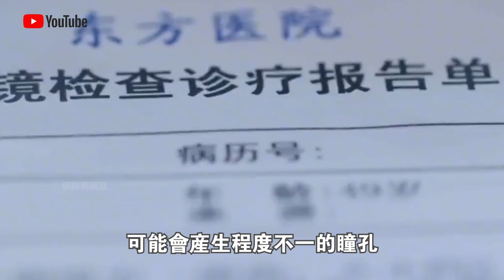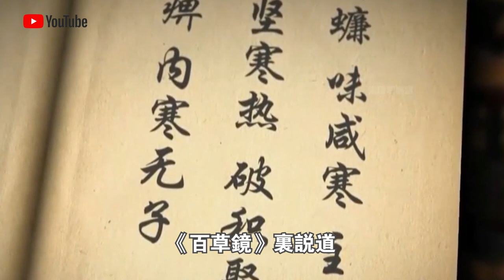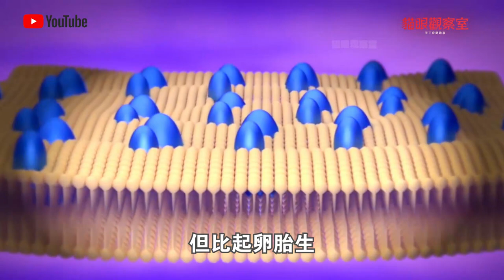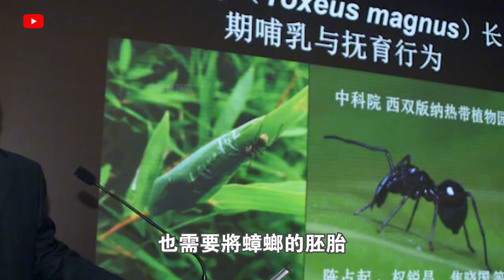是個男人都想喝？“蟑螂奶”究竟有什麼特殊功能？居然還是能救命的神藥？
⬇️⬇️⬇️⬇️⬇️⬇️⬇️⬇️⬇️⬇️⬇️⬇️⬇️⬇️ 往期精彩節目分享 ⬇️⬇️⬇️⬇️⬇️⬇️⬇️⬇️⬇️⬇️⬇️⬇️⬇️⬇️
1.不穿比基尼比賽就罰款？女運動員太豐滿也不好，惡意鏡頭身材一覽無餘！該收手了！

2.“我的身體我作主！”走進法國南部 luo 體村！一絲不掛就能進！唯獨禁止處男，怕你硬！

3.烏克蘭“洋模特”：在迪拜富人區一絲不掛，大秀身材！3個月就能賺套房，是真的嗎？

4.日本人妻為什麼“出軌率”世界第一？出軌最多的竟然是水管修理工！原來電影裡拍的是真的！

5.探秘巴西里約貧民窟！這裡黑幫比政府更“親民”，滿街都是比基尼，為什麼沒人敢搭訕？

6.探秘雲南彝族！以被摸為榮？獨特的節日方式，從56個少數民族中脫癮而出！

7.日本最新發明“人妻椅”！它是怎麼服務人妻的？為什麼女人見了就說接受不了？

8.韓國“巴克斯”女郎：靠出賣身體養老，買一瓶飲料送一次“服務”！為國家每年貢獻14萬億？

10.越南洗頭洗“下”不洗“上”！ 80元全套，2000元包場！中國小伙高呼：在這裡我就是皇帝！